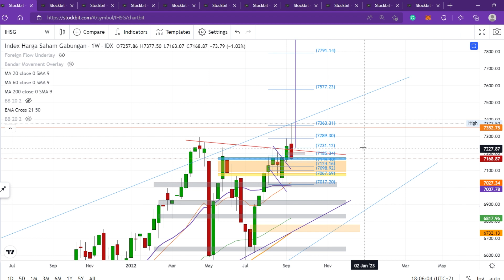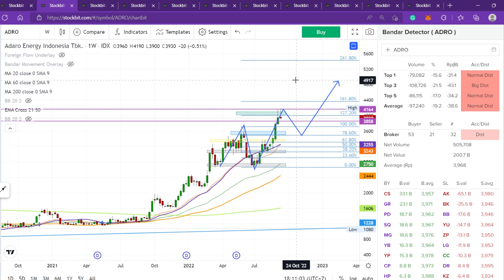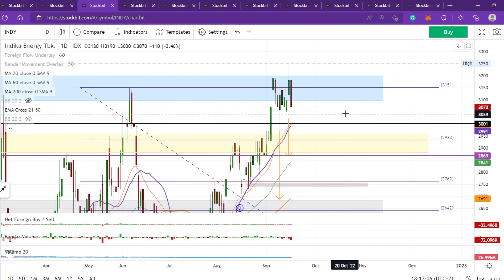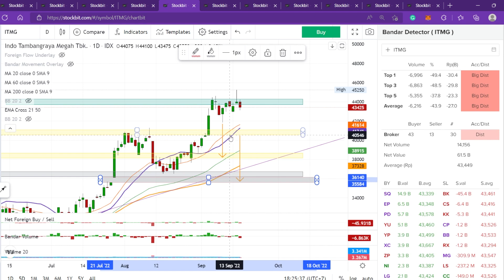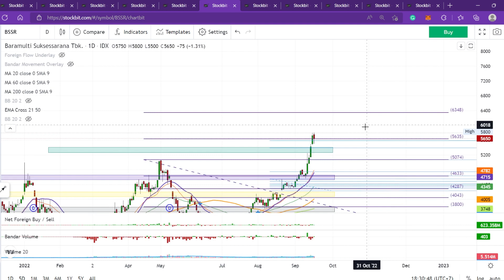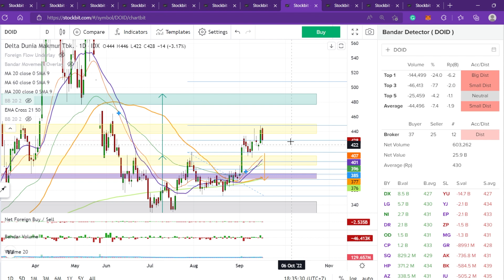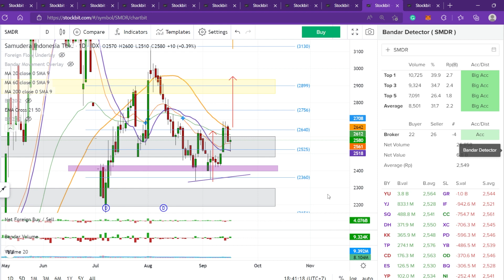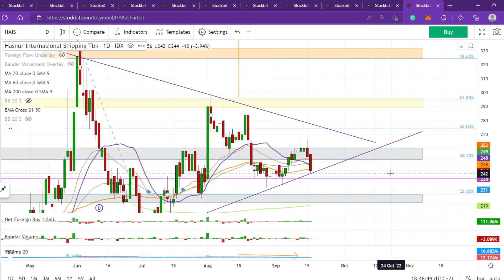BAGAIMANA NASIB SEKTOR BATUBARA?? KOREKSI DULU? + REVIEW IHSG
00:00 INTRO
00:11 IHSG
06:04 ADRO
10:09 INDY
14:19 PTBA
17:59 ITMG
21:16 BSSR
26:10 MBAP
28:19 DOID
30:27 ADMR
33:32 SMDR
36:52 HAIS

Sobat SD, yang mau membantu dan Support Stock Dictionary bisa di sawer melalui
Terima Kasih Sobat SD untuk kemurahan hatinya.